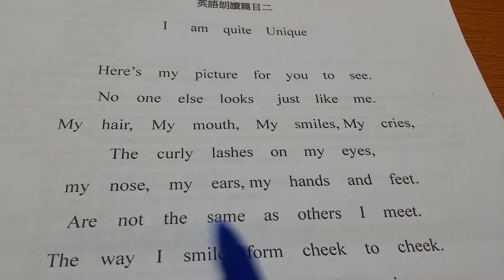I am quite unique-faster